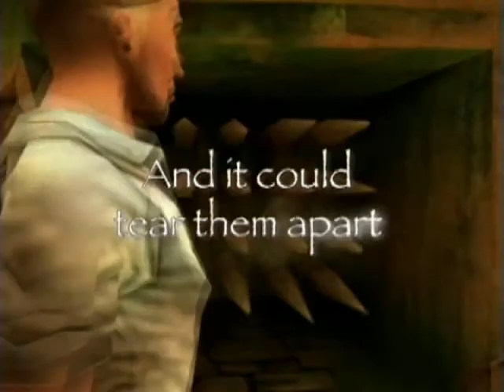BROKEN SWORD III: THE SLEEPING DRAGON - US Launch Trailer